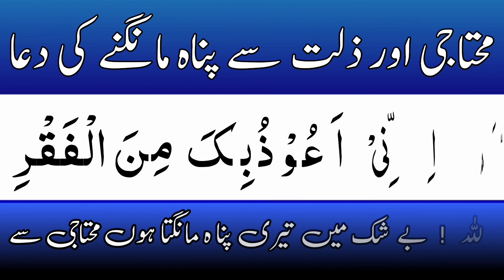Prayer to avoid poverty and humiliation | mohtaji se bachne ki dua | zillat se bachne ki dua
In this Video insha Allah We Will Recite.Prayer to avoid poverty and humiliation
with most beautiful voice.

Covered Topics

Prayer to avoid poverty and humiliation
mohtaji se bachne ki dua
zillat se bachne ki dua